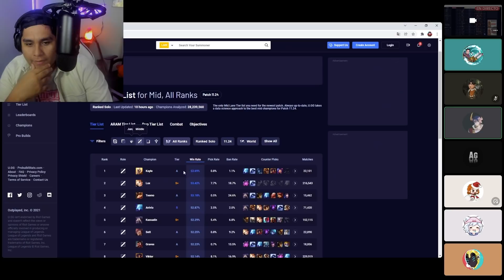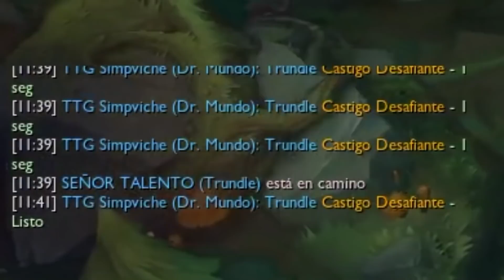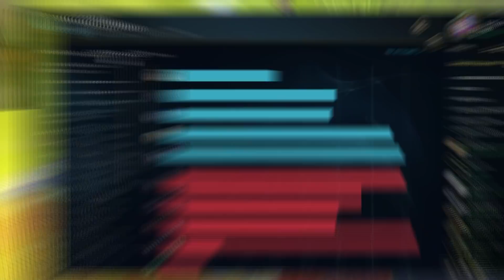VAMOS CON LOS MEJORES CAMPEONES DEL META! A VER SI NO PERDEMOS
Bienvenido a un nuevo VIDEO de League of Legends
Esta vez jugando con tristana y carreando en la mid
Y con un Tik Tok Buenisimo de miguelito

MIS REDES

Marcklax!